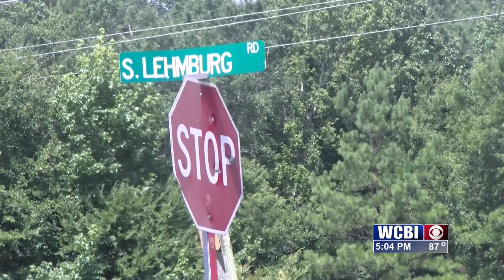Motion to add annexation discussion to agenda shot down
It would appear that a majority of the Columbus City Council no longer wants to discuss the topic of annexation.